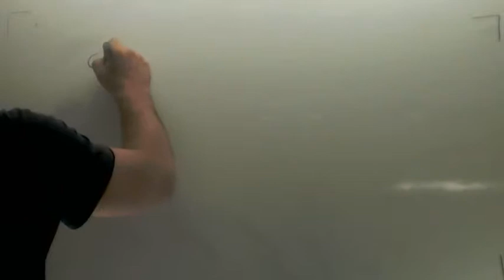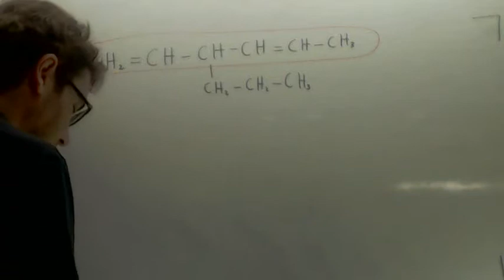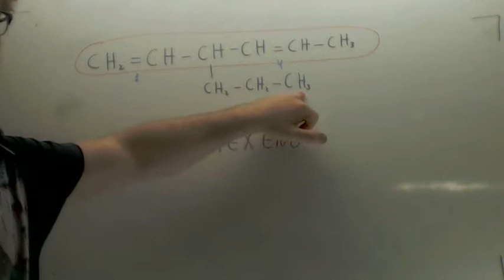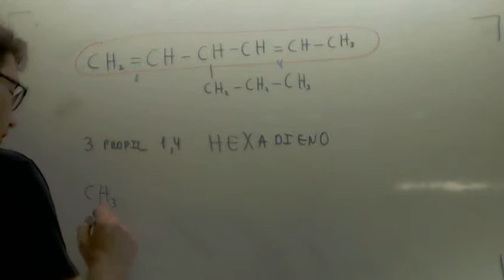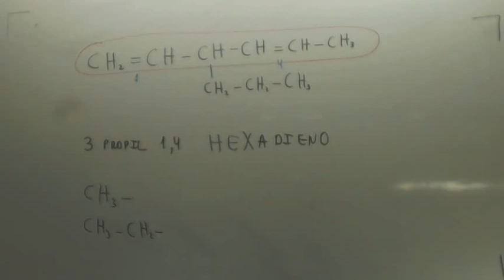Formulacion organica Alquenos Academia Usero Estepona